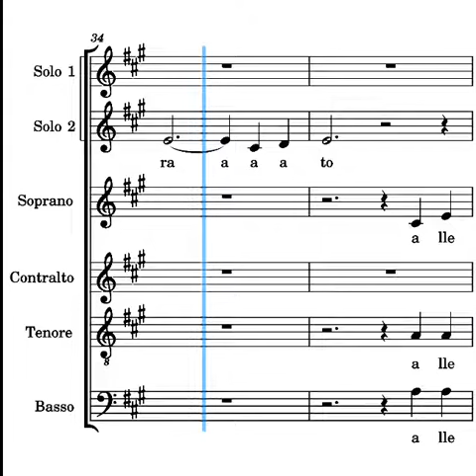Sono risorto Frisina contralti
voce dei contralti del canto Sono risorto di Marco Frisina